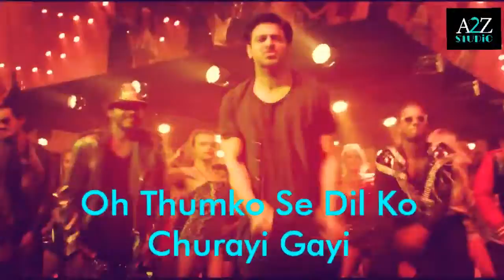Psycho Saiyaan LYRICAL Saaho Prabhas, Shraddha Dhvani Bhanushali, Sachet Tandon